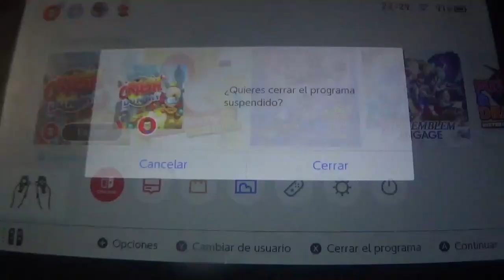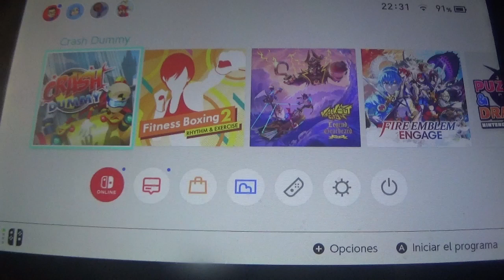Crash Dummy (Switch) Narrado Ultima parte: El Fin de D-Troit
Este es el ultimo programa de Crash Dummy. En esta entrega, superamos los dos ultimos niveles, desarrollados en el Castillo de D-Troit, donde primero esquivamos una fortaleza llena de trampas y bugs para luego enfrentarnos al mismísimo D-Troit y rescatar finalmente a M.I.A. Y lo mejor de todo, haber completado el juego en la versión para Nintendo Switch, que decían que no era completable. Eso si, el juego es bastante malo...